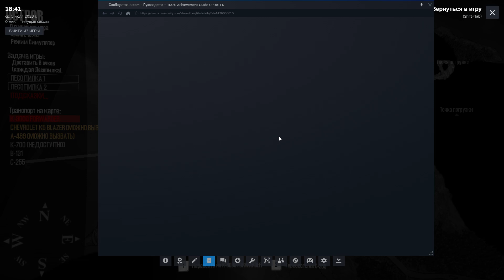Rescue Mission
More than 150 meters away from any Garage, tow a fully damaged truck to a Garage -- Watch live